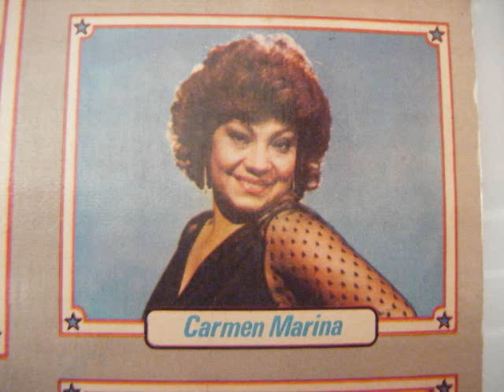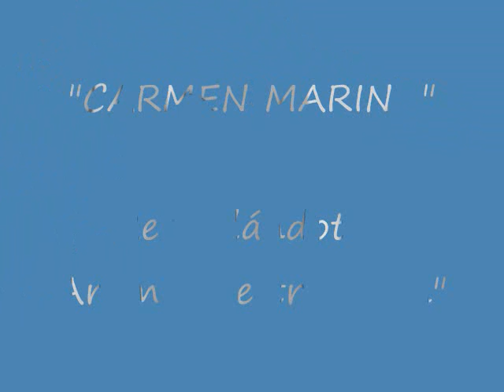Carmen Marina - Recordándote - Aromas de tradición.wmv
Bellísimo tema musical interpretado magistralmente por la "Siempre Limeñísima" CARMEN MARINA, gran voz del cancionero criollo nacional.